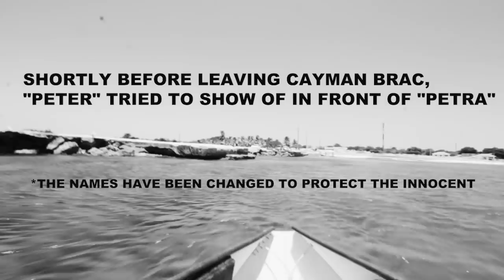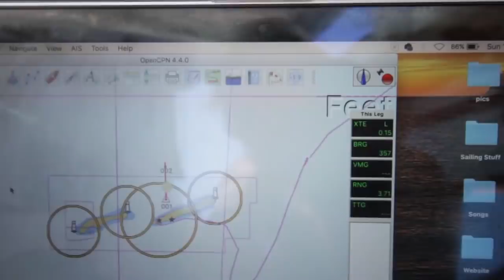Sailing to JAMAICA & the DUCT TAPE sail repair... Sailing Zingaro Ep-15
The improved Zingaro is (finally!!) leaving the Cayman Islands. The ride to Jamaica started out very pleasantly, until we got smashed by a wave that killed all our electronics. I don’t think there is ever going to be a longer passage without a major Drama… Well, one rudder richer and with one Computer less we arrived in the land of the green Mountains and the Jerk Chicken!Our sail needed a repair and we spent a good deal of our time in Jamaica in Cabs. The rest of or time we were over at Franziskas place where we had BBQs and Red Stripes with her and her family. We ended up taking Franziskas advice and taped our sails together to move on to Colombia!